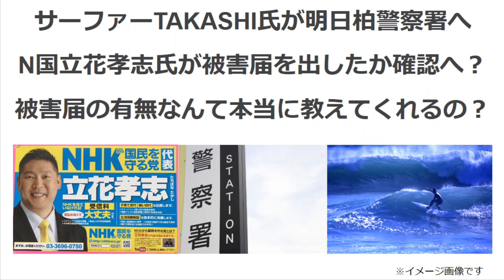サーファーTAKASHI氏が明日柏警察署へ N国立花孝志氏が被害届を出したか確認へ？ 被害届の有無なんて本当に教えてくれるの？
NHKから国民を守る党の立花孝志氏から大橋昌信議員への脅迫で被害届を出されたサーファTAKASHI氏が明日柏警察署に行くそうですが、被害届が出ているか本当に教えてもらえるのでしょうか？

※動画内で動画に広告がついていたと言っていますが先程確認したらついていませんでした。一時的についていたのか？それとも私の勘違いか…。

柏警察署にいく宣言はこちら

脅迫行為の該当の動画はこちら【閲覧注意】